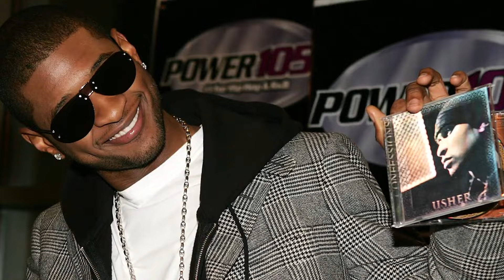Usher Raymond Receives The 2024 Lifetime Achievement Award!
Congratulations are in order for legendary star, Usher Raymond as he receives the Lifetime Achievement Award at the 2024 BET Awards. An icon in the world of music entertainment, Usher Raymond came from humble beginnings to becoming a global icon. His artistry and impact on the music industry is unmatched!
Watch this exclusive montage celebrating his impactful legacy 🎤